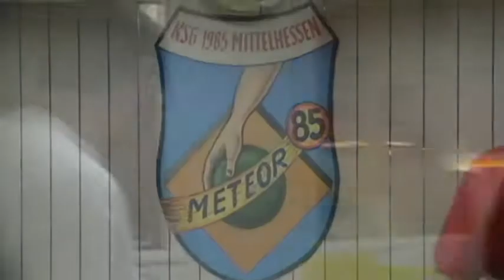MITTELHESSEN-WETTENBERG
6.Spieltag 2.Bundesliga-Sü​d Herren. M85 Mittelhessen- KC88 Wettenberg 4935:5013/0:3 38:40